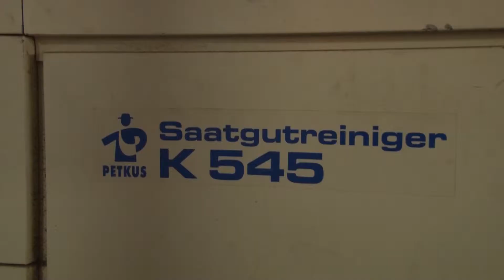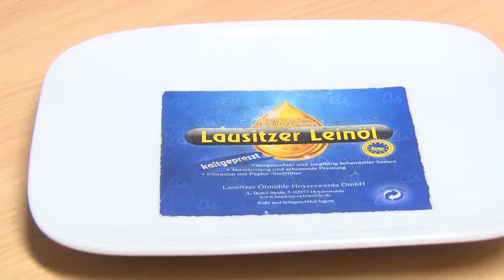Kinder kochen für Kinder - "Leinölquark" (Sprache:Deutsch)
Warum Pellkartoffeln?
Kartoffeln bestehen aus 78 % Wasser, 15 % Kohlenhydraten
(Stärke), 2 % Eiweiß und 2 % Ballaststoffen. Die Knolle enthält
fast kein Fett, aber wertvolle Vitamine (Vitamin C, Vitamin B1
und B2) und Mineralstoffe (Kalium, Magnesium, Phosphor und
Eisen). Viele Nährstoffe sitzen dicht unter der Kartoffelschale, deswegen sollten Kartoffeln am besten mit der Schale als Pellkartoffel gekocht und gegessen werden.